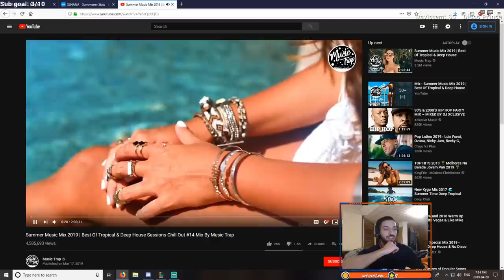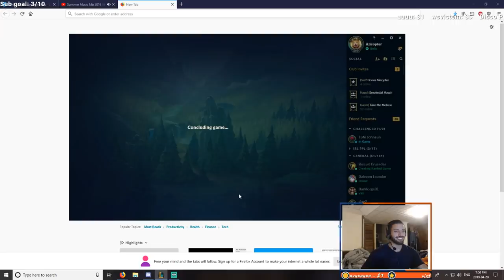Alicopter - The TromBone Quintet (DUO with TL Jensen ft. ybooks Vayne)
Duo Queue with Team Liquid Jensen... what a Pepega game lol

Enjoy! Stream Highlights #6

Edited by Shiro LeBlanc :)